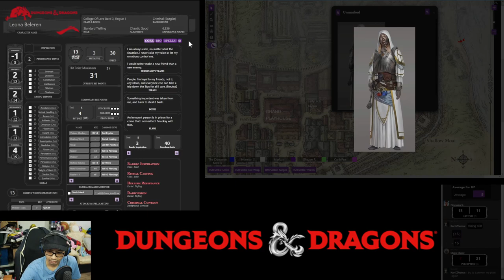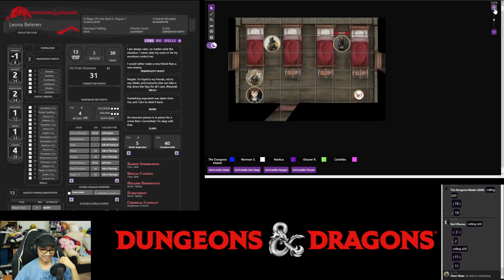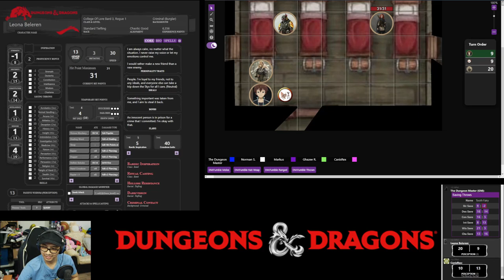Night Tales: When the Dead Walks - Session 18 (Part 1)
Faced with the consequences of their carnage - in the form of walking dead tormenting the streets where they lay, the party set out to assist the overwhelmed guardsmen in disposing of the dead.

Well-equipped and  prepared, the party easily dispatched any of the risen while the guards went on their grisly task of burning the corpses - in a big bonfire in the middle of the streets. From within their homes, the Poor Quarter denizens can only gasp and watch as the corpses of dead relatives, friends and family are tossed into the fire.

All of a sudden, the party was attacked by a hidden assailant …

Players

0. Dungeons Master: Fuad
1. Leona Beleren (Level 3 Bard, Level 1 Rogue): Norman
2. Shado (Level 3 Tiefling Wizard): Afiq
3. Karl Zhuma (Level 3 Human Warlock): Vincent
4. Camille (Level 3 Human Bard): Kamil
5. Chen (Level 3 Elf Cleric): Ghaz